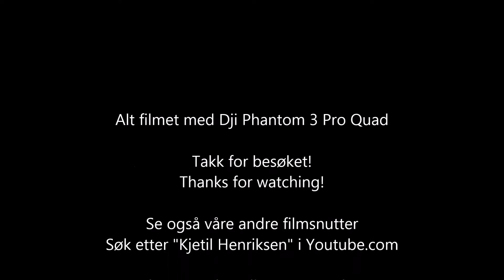Kvalen og Kvalsvik i Haugesund 2015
Kvalen/Kvalsvik filmet om morgenen 16/10-2015